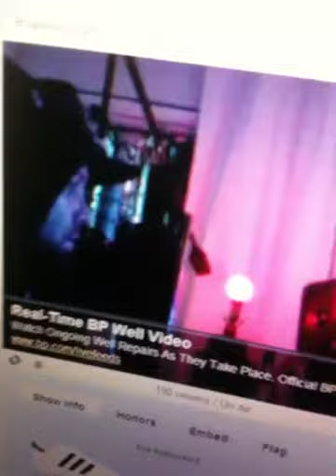Fred Durst's southern soul (ustream)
Pretty funny and random. I was chillin on ustream the other night watching fred play some stuff off gold cobra and work on his music. I'm not sure if that was actually freds mom n pop or if he was just sayin that. LOL!